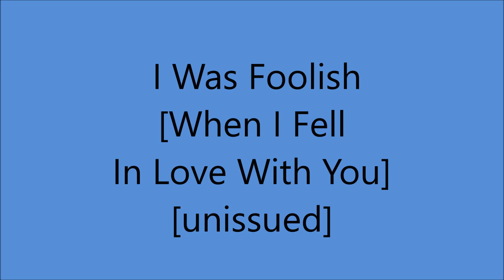Eddy Arnold - I Was Foolish [When I Fell In Love With You] - [1948].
[Written by  Herbert  "Happy' Lawson]

Eddy Arnold [gt/vcl solo], Jack Shook [gt], Harold Bradley [gt],
Little Roy Wiggins [steel gt],  Charles Grean [bass], Buck Lambert [fiddle].
Jack Pleis [piano]...Producer: Stephen Sholes